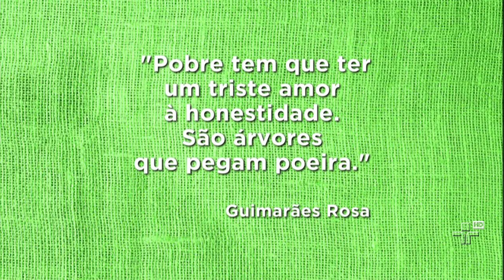Serenata do Adeus, de Vinicius de Moras - Sr. Brasil - 06/04/14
Rolando Boldrim e Agnaldo Rayol cantam "Serenata do Adeus" (Vinicius de Moraes). Músicos acompanhantes: Edmilson Capelupi (violão de 7 cordas) e Edson Alves (violão).